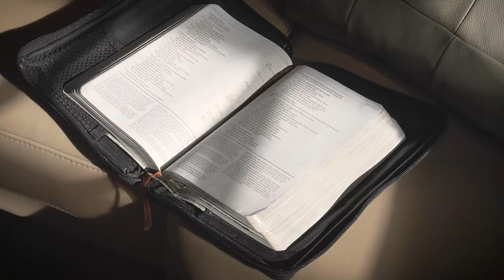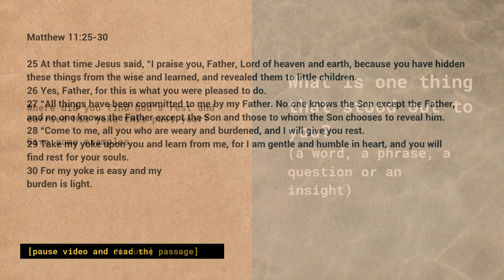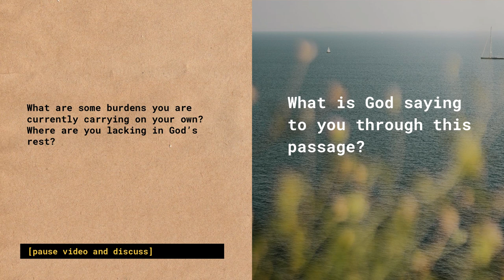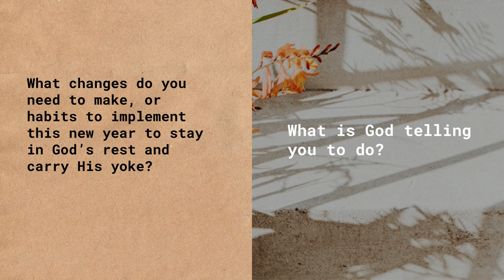HTBB CG | 8 JAN 2024 | MATTHEW 11:25-30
Discussion Questions:
- What is one thing that stood out to you? (a word, a phrase, a question, or an insight)
- What do you think God is saying to you?
- What is God asking you to do this week?

Additional Questions:
1. Celebrate the habits that you have adopted last year or previous years that helped you to grow spiritually.​
2. What are some questions or burdens you have that are currently wearing you down or you are trying to solve? ​
3. Looking back at last year, what were some challenges that you face in prioritising time and energy in the important things?​
​4. Looking ahead, what are some steps that you could take to create space for God to shape you this year?​
​5. How would you learn to pursue more rest in your schedule practically?​
​6. Exercises you can do together as a group:​
a. Drawing a Rule of Life (Dan Millest)​
​b. Rule of Life Workbook (John Mark Comer)​
​c. Pattern: Rule of Life Tool (King's Cross Church)​
 ​d. Emotionally Healthy Discipleship Guide Book​

Book Resources:
1. Justin Whitmel Earley, The Common Rule: Habits of Purpose for an Age of Distraction
2. Stephen Macchia, Crafting a Rule of Life
3. John Mark Comer, Practicing the Way

If this material has been helpful, or if you have anything to feedback to our teachers, we would love to hear from you!